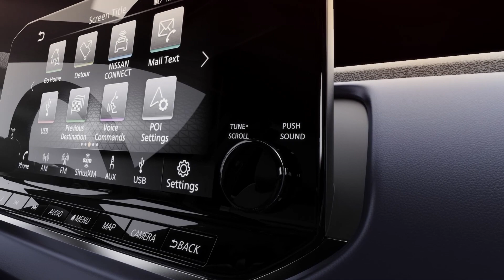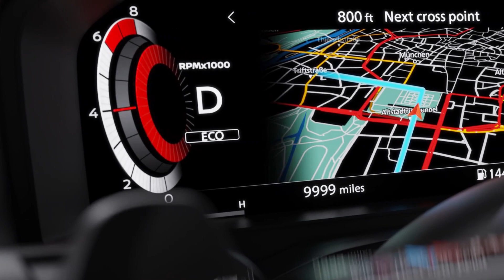Nissan Qashqai 2021 INTERIOR in 3rd Gen as New 2022 Model MK3 is Officially Shown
New Qashqai 2021 interior is officially shown by Nissan before Qashqai 3rd gen is officially presented in 2021 year. The release date is scheduled for the Spring 2021 and the new generation of crossover will be shown as 2022 model. Let's review all available design aspects in the interior of new Nissan Qashqai MK3.